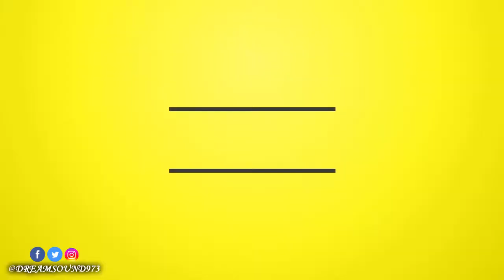Jakhal - Dun Dem [Dun Dem Riddim]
FB, IG. @JakhalBeeley, TT. @jakhalgh
FB. @GeniusMintol @bigleaguemusicgroup, TT, IG. @realgeniusminto
FB. @IroshimaLyricsProd